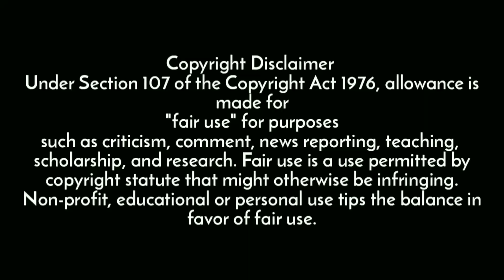Babbu Maan ਦੇ Kattad Fan ਨੇ ਗਾਇਆ ਐਸਾ ਗੀਤ- ਚਾਰੇ ਪਾਸੇ ਚਰਚੇ ਹੋਗੇ👌 Tiktok Ban Side Effect | Baltej Babb